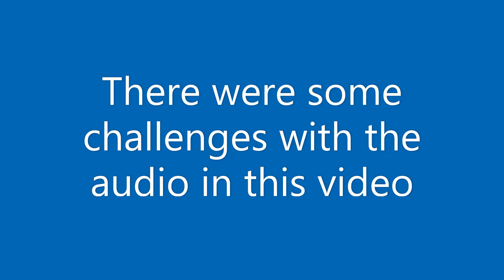Conversations with Anglicans- Dominic Sandiford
Our youngest guest ever, Dominic Sandiford, shares with host Anica Ghent about his desire to be a priest and some of his favourite things.